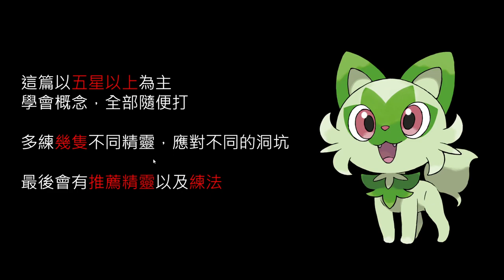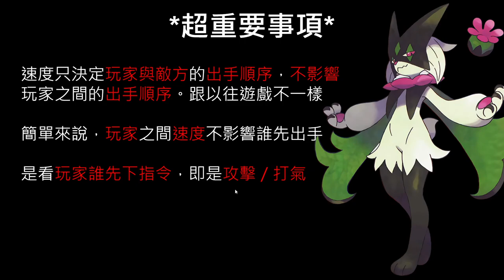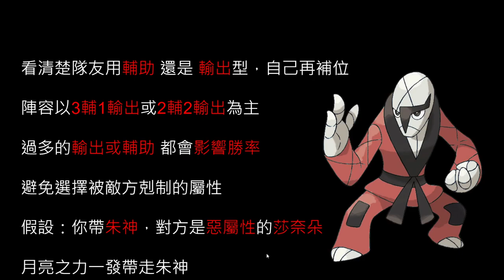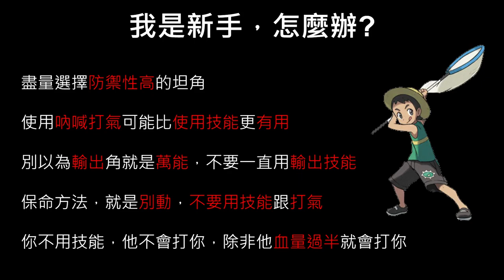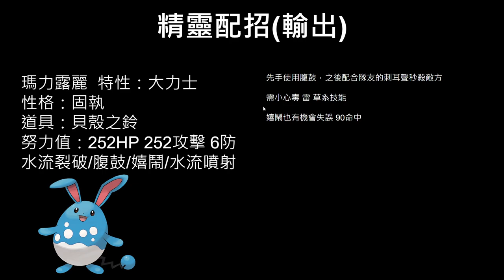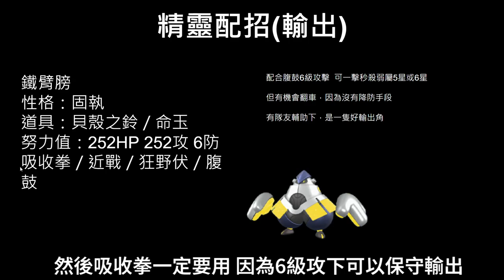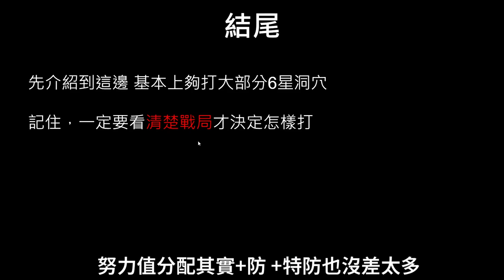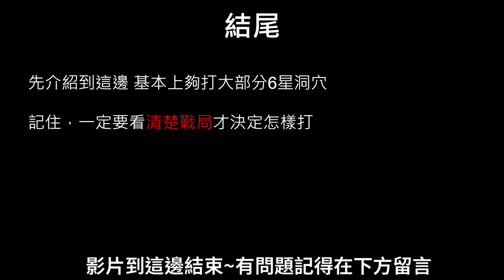太晶團體戰概念？千萬別做雷隊友！學會這些輕鬆打贏6星！強力隊員推薦 POKEMON 寶可夢朱紫